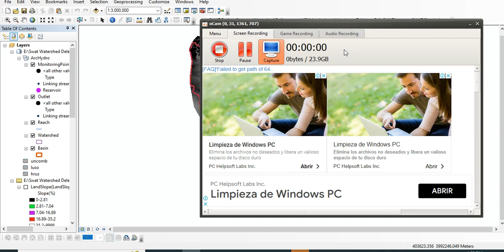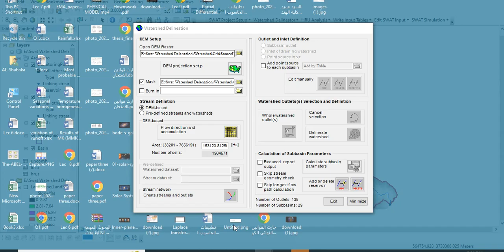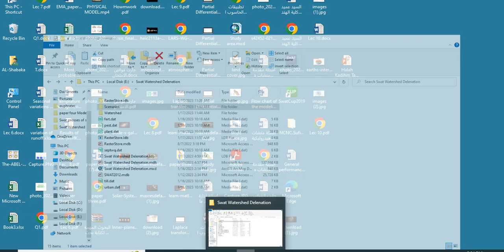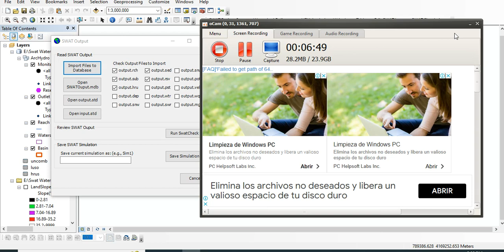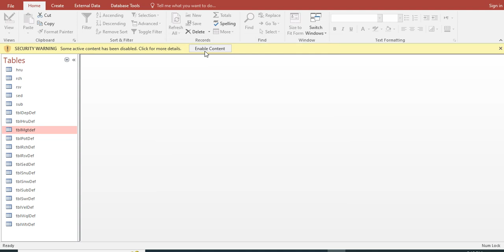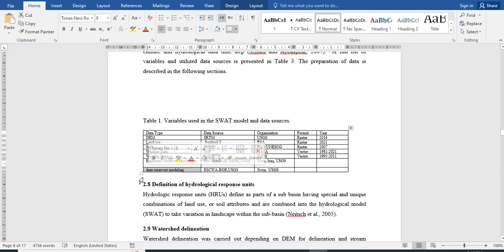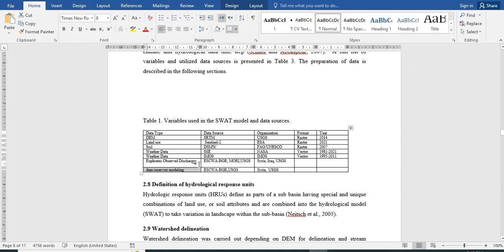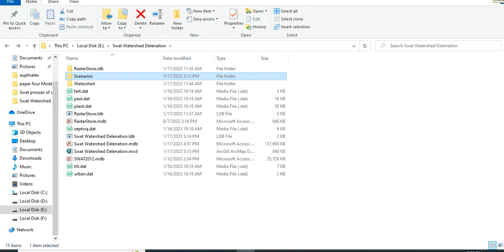Extraction and Read Output Result of Arc SWAT